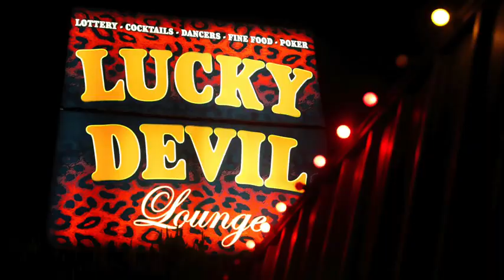Exotic dance club pivots with 'Food 2 Go-Go'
The Lucky Devil Lounge in Portland, Oregon has found an unusual way to stay afloat in uncertain times - home food delivery courtesy of its exotic dancers.